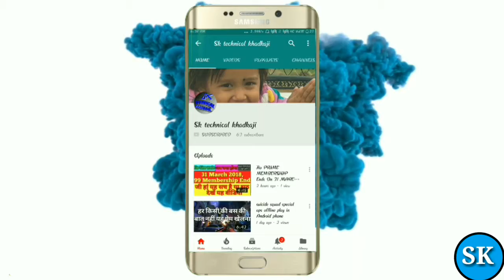Life is Strange || Hd graphic Android game || best android gameplay || top 10 game.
Life Is Strange is an episodic graphic adventure video game developed by Dontnod Entertainment and published by Square Enix for Microsoft Windows, PlayStation 3, PlayStation 4, Xbox 360, and Xbox One.